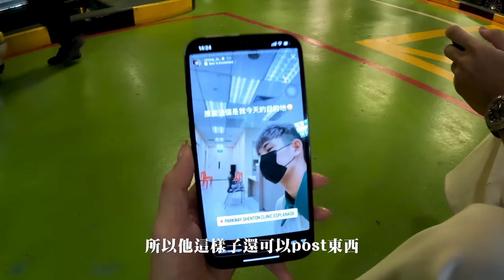這一集有點好笑又有點可憐😗【舒森‘s Diary#29】